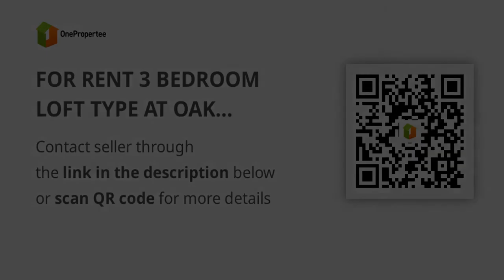FOR RENT 3 BEDROOM LOFT TYPE AT OAK HARBOR RESIDENCES 174SQM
Condominium/Apartment Type: Residential Condominium
Number of Bedrooms: 3
Number of Bathrooms: 4
Unit Size in sqm: 174 sqm.